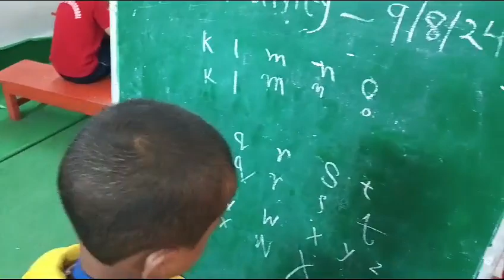rising sun public school kadamtala e Class # nur